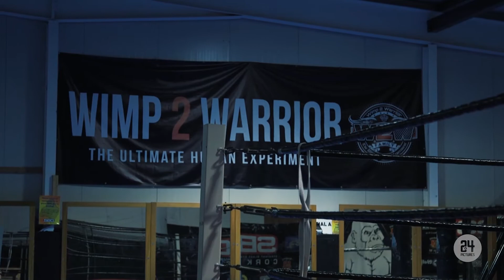Wimp 2 Warrior Uncovered: Season 2, Episode 6 - Cork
It's party night for the W2W Cork S3 competitors - finale! Time to show their friends and family the skills and resilience they've built over the past 20 weeks of training.